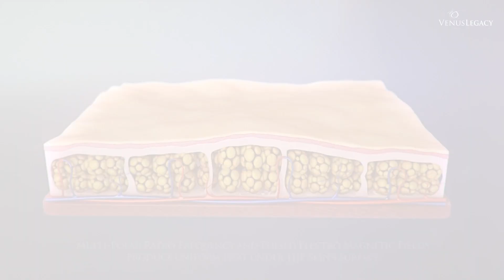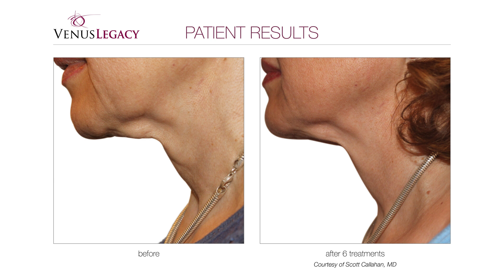סרט תדמית ונוס לגאסי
מכשיר הונוס לגאסי הינו הפתרון הלא פולשני האפקטיבי ביותר בעולם לטיפול בצלוליט, עיצוב הפנים והצוואר ומיצוק העור